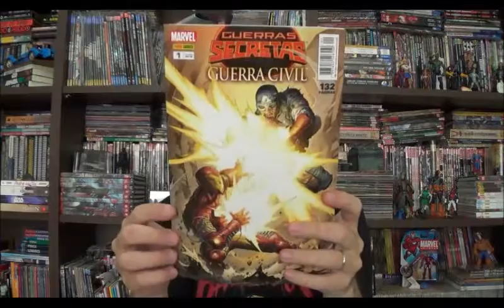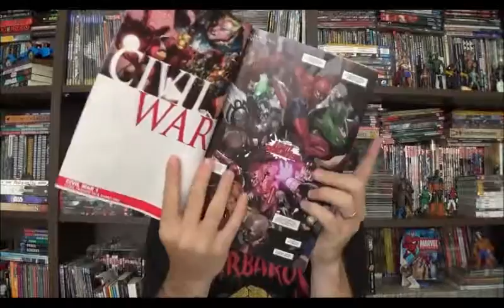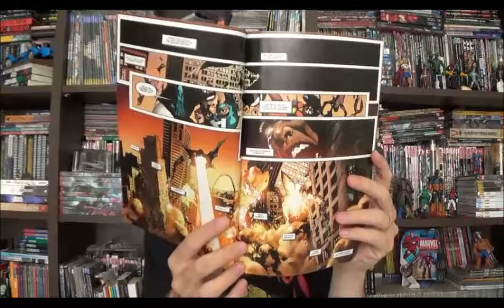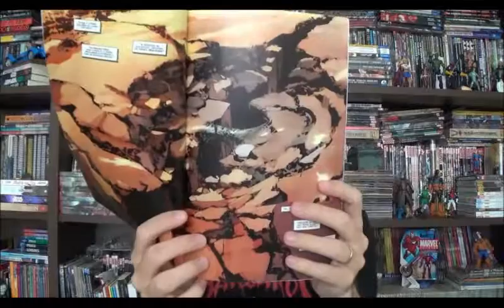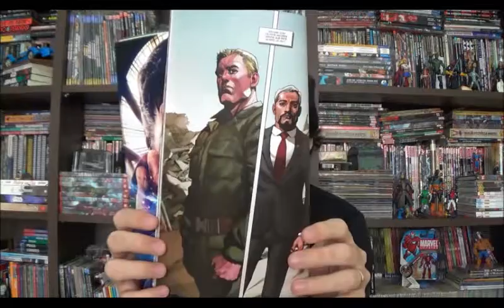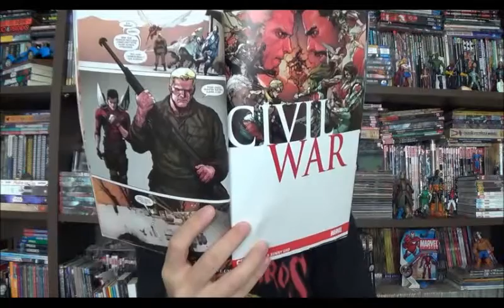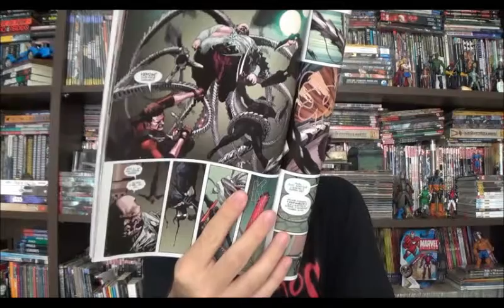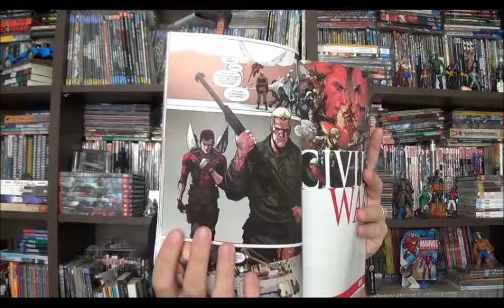Chapéu do Presto Especial - Guerras Secretas: Guerra Civil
Bem-vindos a mais um Chapéu do Presto especial Guerras Secretas. No programa de hoje vou falar sobre Guerra Civil.

Conheça o mundo inspirado na saga que mudou o universo Marvel, junto com Vingadores a Queda, Guerra Civil foi a principal história da editora nos anos 2000 e por mais que seja passível de críticas, abalou as estruturas do universo 616 como nenhuma saga antes.